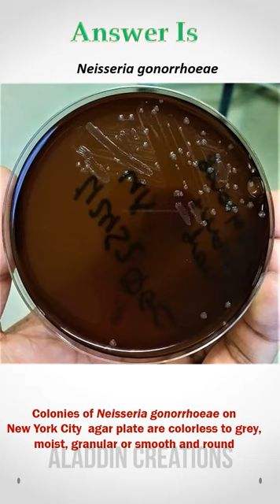Can you identify this bacteria ? 😮🤓 quiz 176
Hello Viewers !!! 👋👋

HELP ME !!!